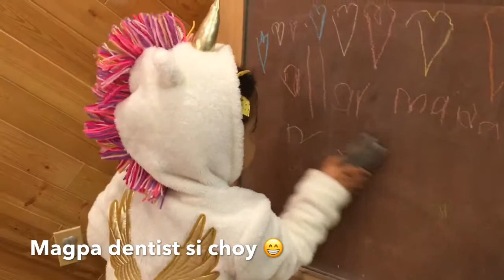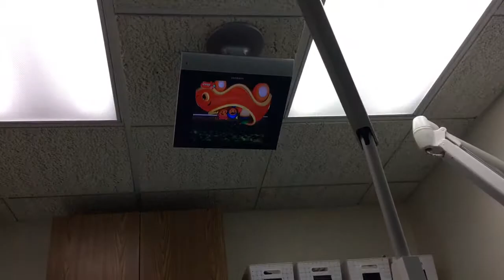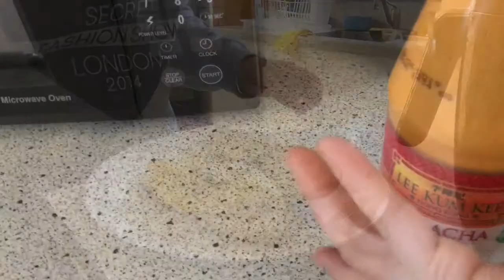Gawa tayo ng masarap na sandwhich / Sarap ng jalapeno